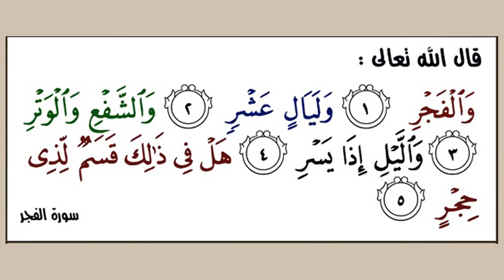وليال عشر هل يُقصد بها عشر ذي الحجة أو عشر رمضان ؟